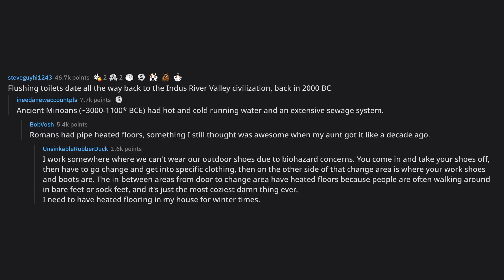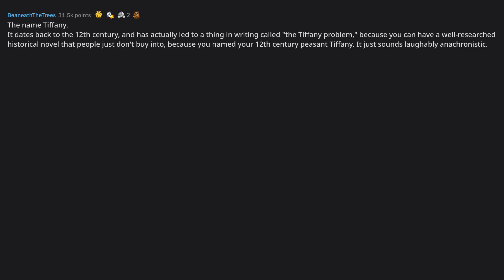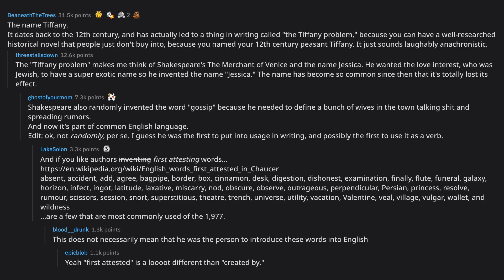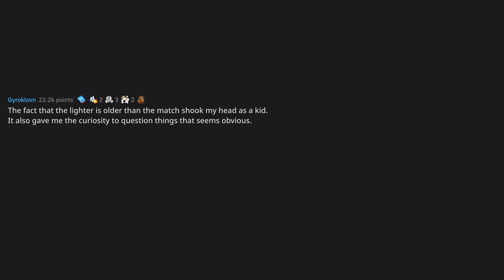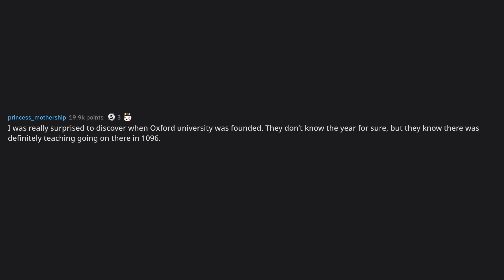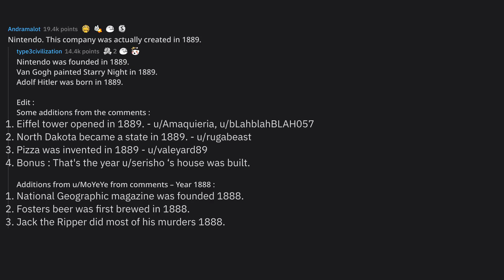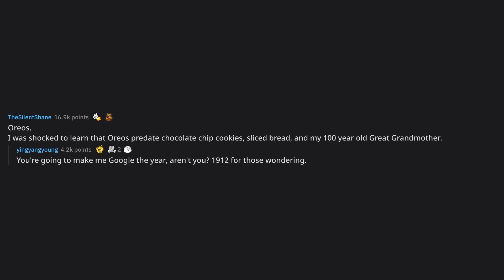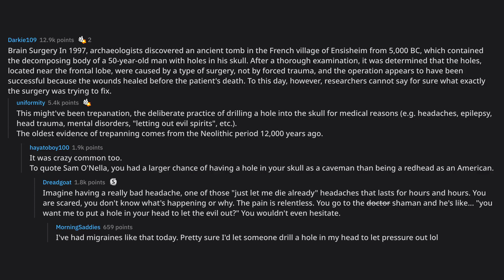What's older than we think ?... (r/AskReddit Top Posts)